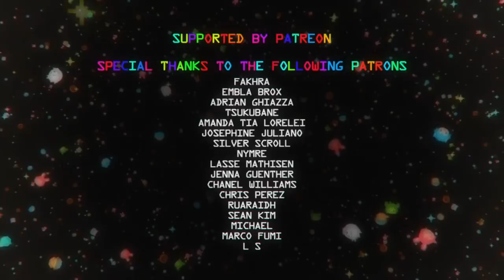What if "The Amazing World Of Gumball" was an anime Русский дубляж